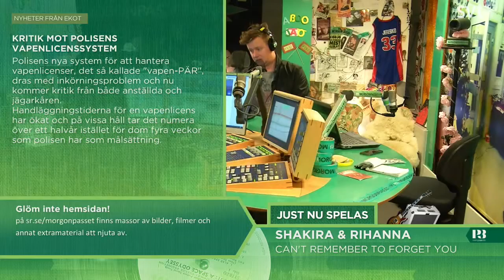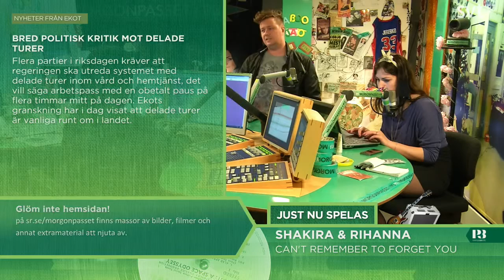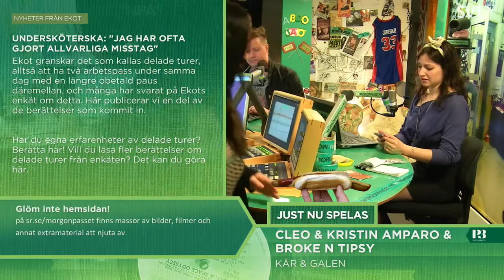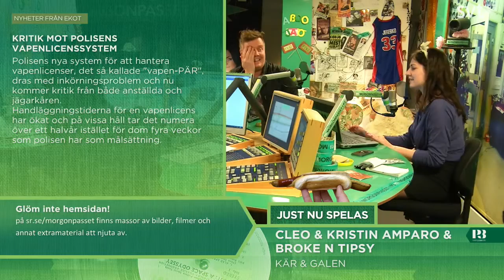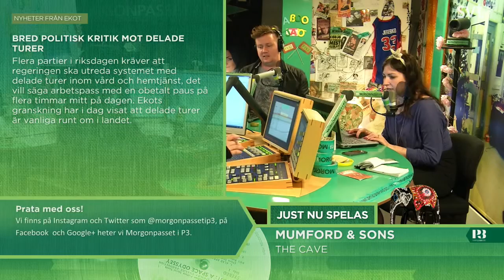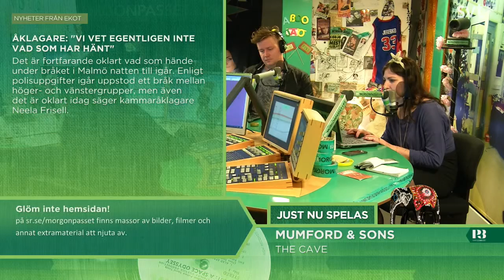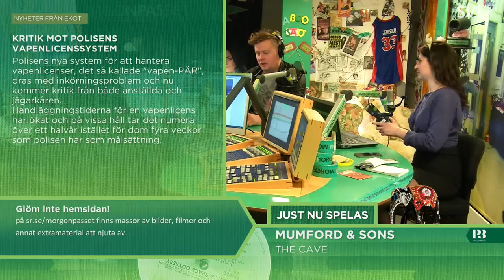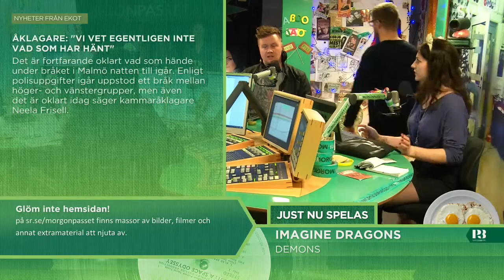Morgonpasset i P3 2014-03-11 06:30-07:00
Morgonpasset med Martina Thun, Jörgen Lötgård och Nour El-Refai